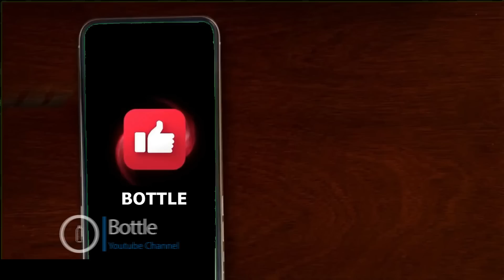Amberlynn Reid doesn't think she can lose weight without Faline. Food don't judges her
Amber says she doesn't know how to lose weight without Jade Wifey. She not sure about the break up. She wants to go to Bora Bora . She fails 15 day challenge